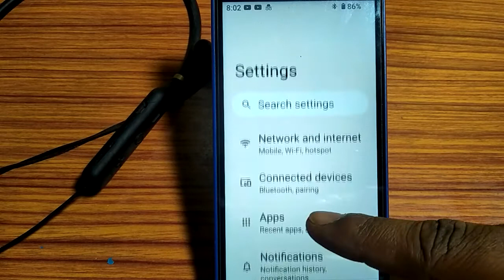how to disconnected Bluetooth,disconnect Bluetooth kaise karen lava z1s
android bluetooth disconnecting |mobile bluetooth connect problem |bluetooth disconnected problem |bluetooth disconnecting android |bluetooth headphones automatically disconnect